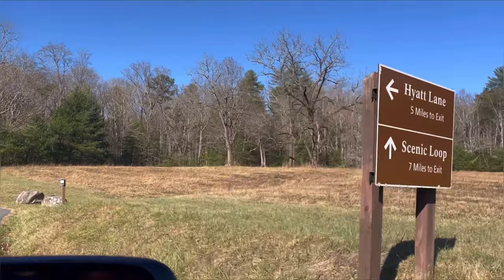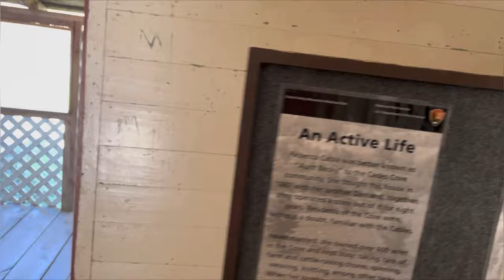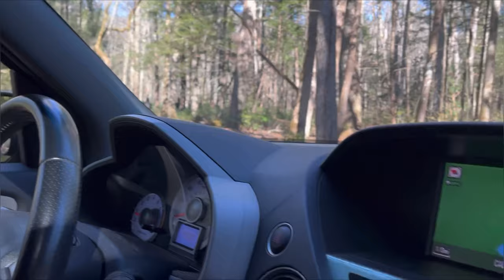Tour of Cades cove Tennessee, Gatlinburg at Christmas, river walk greenway